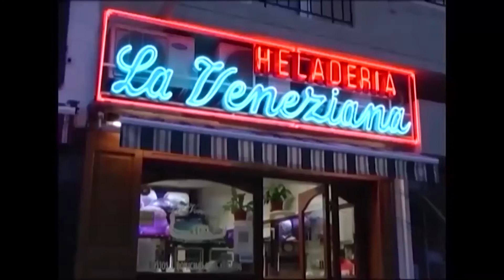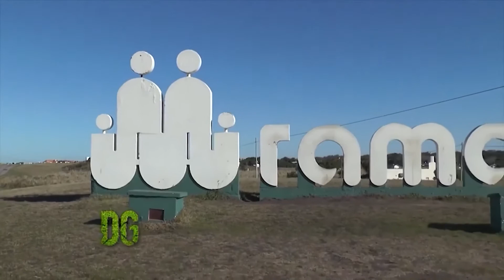DESDE EL GREEN HD 30 10 2020